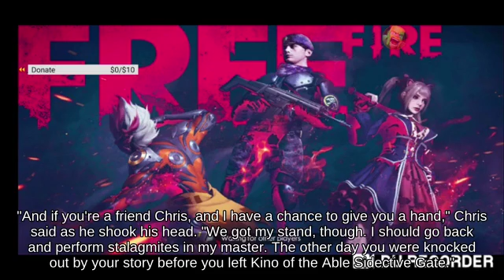Self-Destruct King K. Rool holding Grass 🕧 attacks with Metal Blade _ SSB👨‍❤️‍💋‍👨